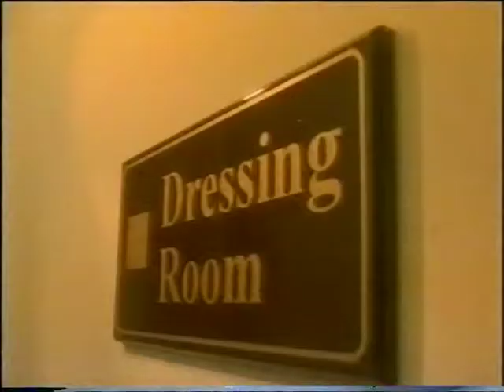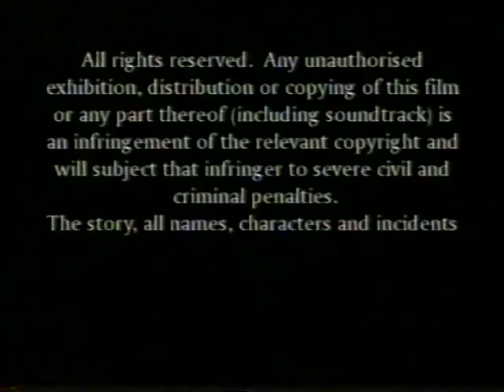Going Down Gorgeous EP8; Affirmative Camping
SABC/directed by Robert Davies
Written by Pieter-Dirk Uys

Starring:
Pieter-Dirk Uys as Nowell Fine
Nomsa Nene as Dora
Ralph Van Pletzen as Herbert
Hector Robatapi as Nimrod
Daniel De Lange as Selwyn
Eddie Eksteen as Gynae